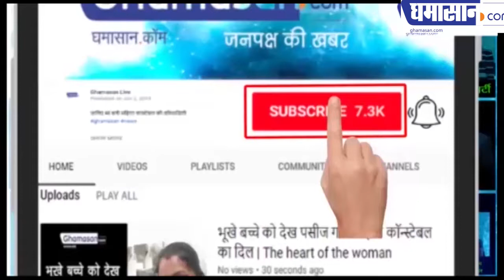Pune के Fergusson College Students ने उठाया साहसिक कदम | Fergusson college Cultural performance 2020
Cultural Program 2020 में साड़ी पहन कर पहुंचे Students
Students के कदम की सभी ने की तारीफ